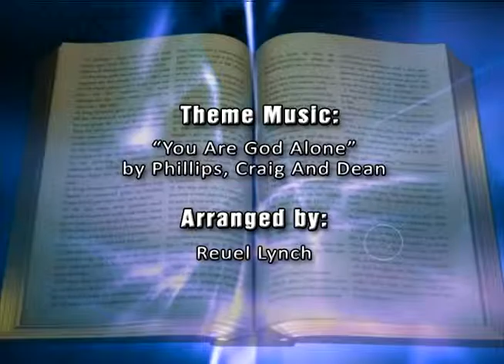Get Rid of the 'I' in You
Highlights of a message by Pastor Dookhan Rampersad of Tableland Open Bible Church on the topic, "Get Rid of the 'I' in You and replace it with Jesus." for more messages...